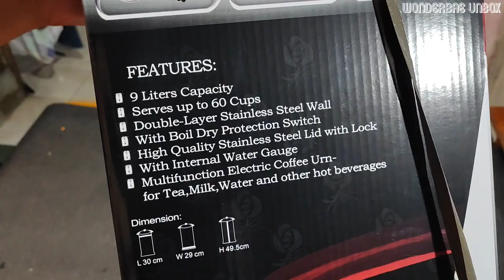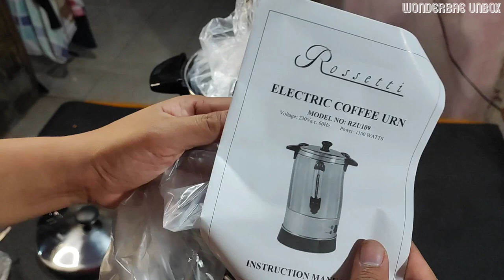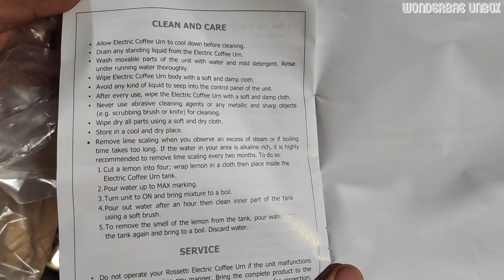Rossetti Electric coffee Urn/Boiler/Perculator || 9liters || 5499 Pesos || SM finds